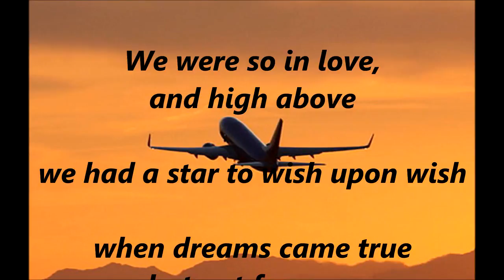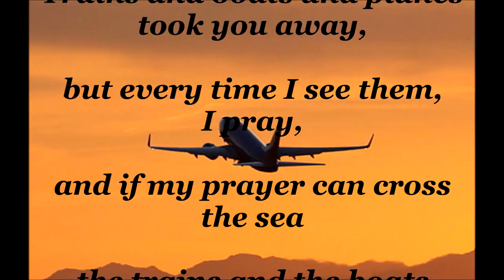Trains and Boats and Planes BILLY J KRAMER with THE DAKOTAS (with lyrics)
Swapping Lennon & McCartney songs for this one by Burt Bacharach, Billy J Kramer scored his final UK chart hit peaking at #12 in 1965. After the band split up, Billy continued releasing solo records (to date, sixteen of them) but none charted either here or in the USA.